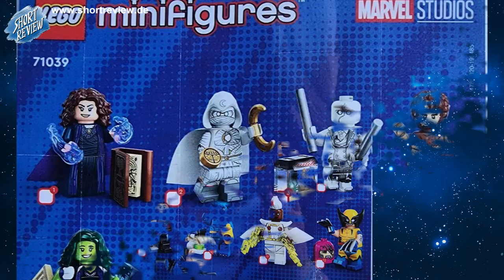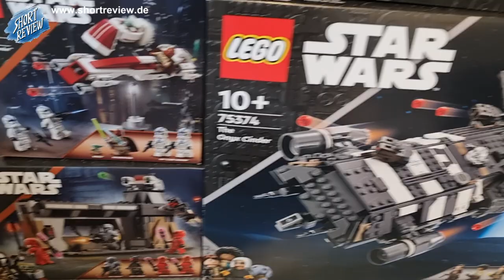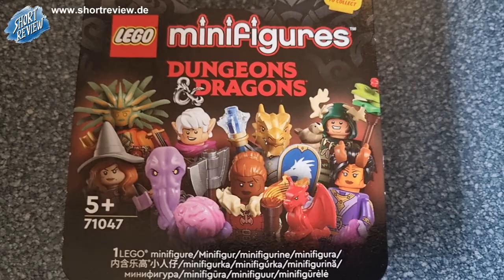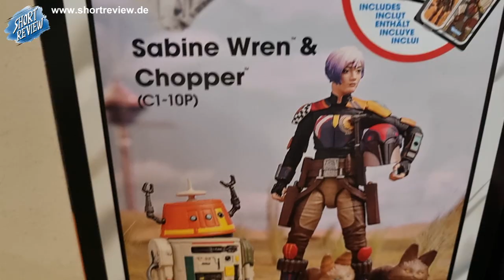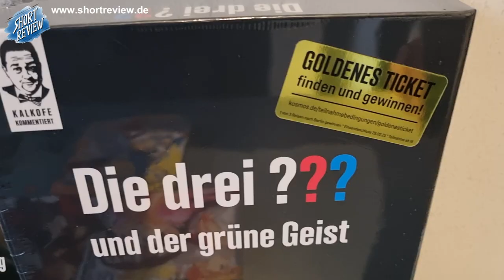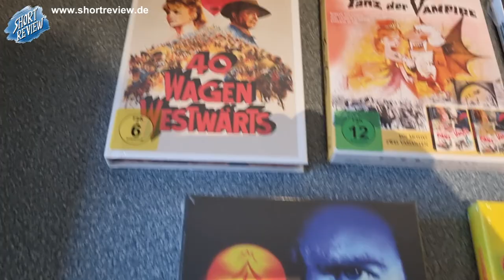Klassiker gehören in die Sammlung ... Meine Neuen PICK UP's - November 2024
Viel Spaß ...

GAMES PROMO ARCHIVE
Instragram / Tiktok: @games_promo_archive

SHORTREVIEW